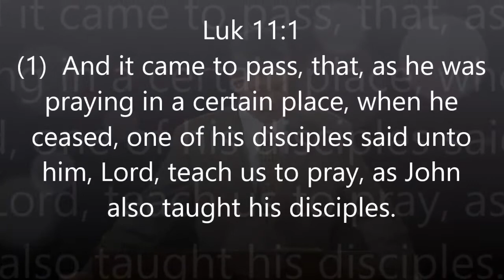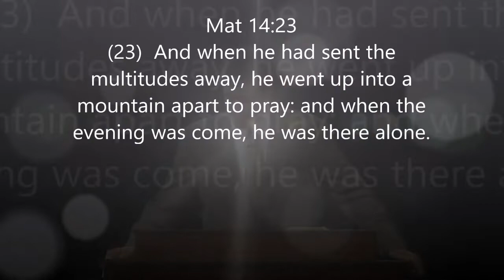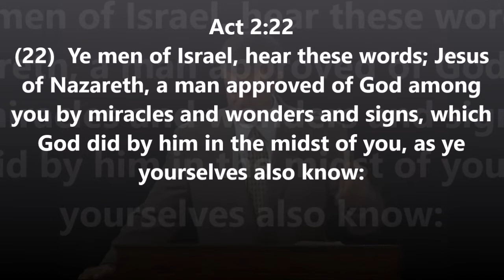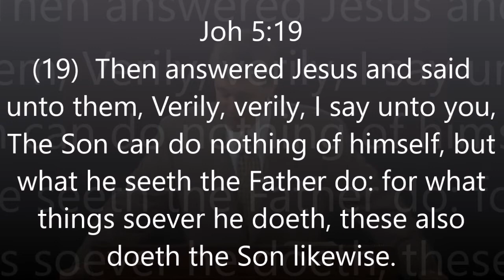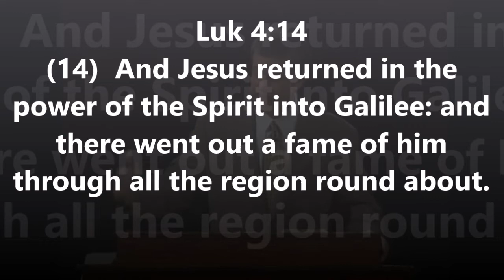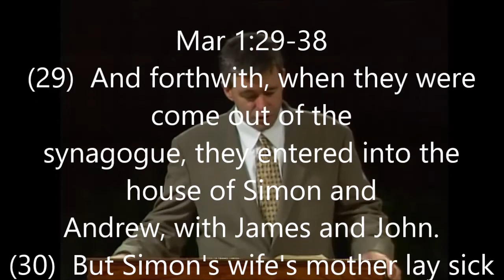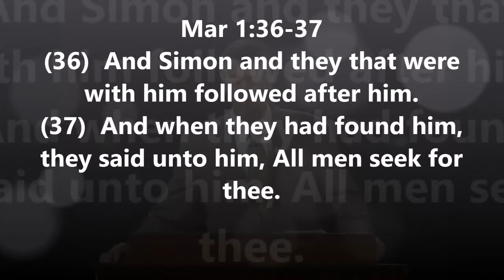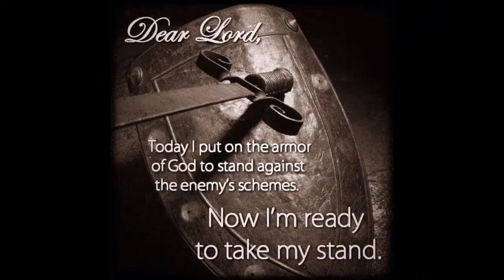Wednesday Word 8 Pray and Get Alone with God by Paul Washer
Pray and Get Alone with God by Paul Washer
Spirit of the Living God by Vertical Worship
If you feel led to support, Thanks and Father's Love and Blessings to you and yours